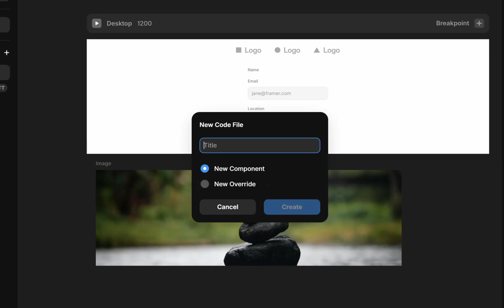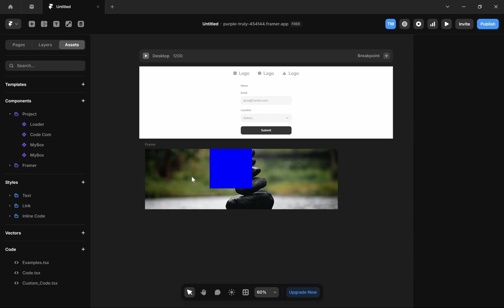How To Add Code Component In Framer (Full Guide)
In this video I'm going to teach you how to add code component in framer.